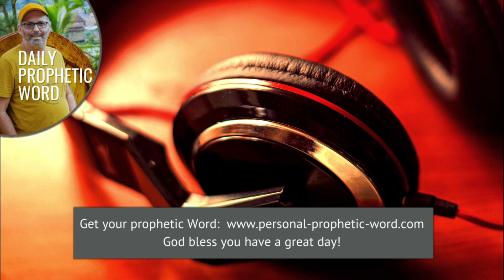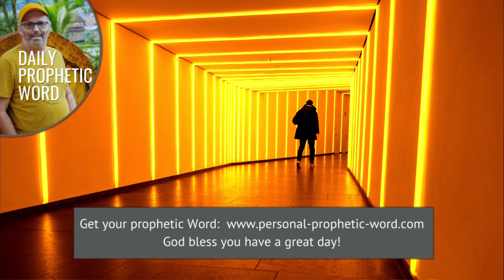Daily Prophetic Word 4 April 2024 All Words